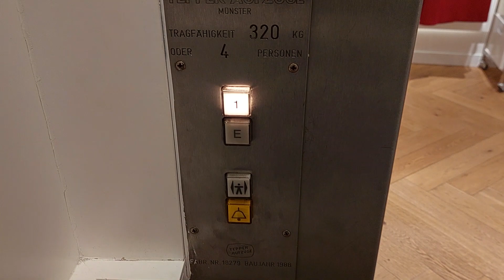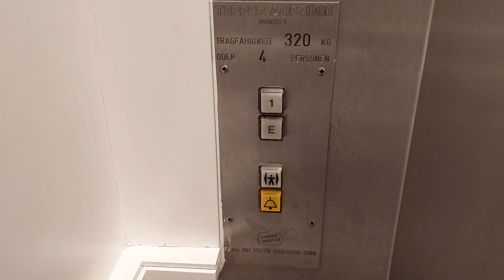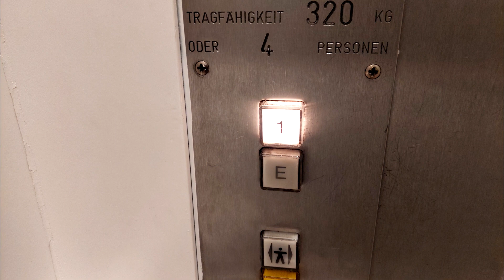Hydrauliczna winda Tepper Aufzüge z 1988 roku @ Tommy Hilfiger, Münster 🇩🇪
[ENG] 1988 Tepper Aufzüge hydraulic elevator @ Tommy Hilfiger, Münster 🇩🇪
[GER] 1988 Tepper Hydraulikaufzug @ Tommy Hilfiger, Münster 🇩🇪

Dane dźwigu:
Producent: Tepper Aufzüge
Piętra: 2 (E-1)
Udźwig: 4 osoby / 320 kg
Rok produkcji: 1988
Numer fabryczny: 18279
Typ windy: Osobowa
Dźwig konserwuje firma Tepper Aufzüge